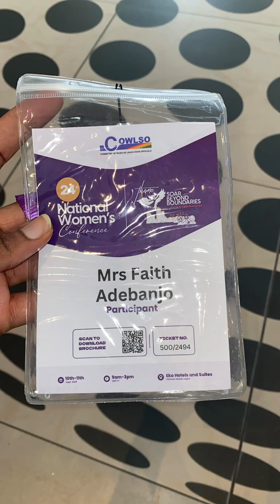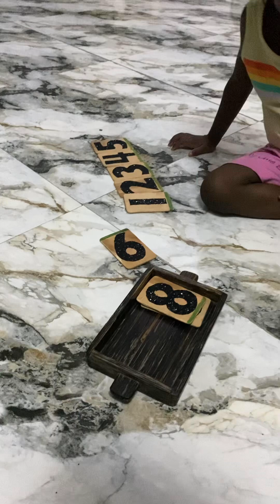Spend my day with me pt1 | mini Vlog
I absolutely love days out…even though days in are a bliss for me🤗🤗🤗🤗🤗🤗….lets just say a healthy balance.